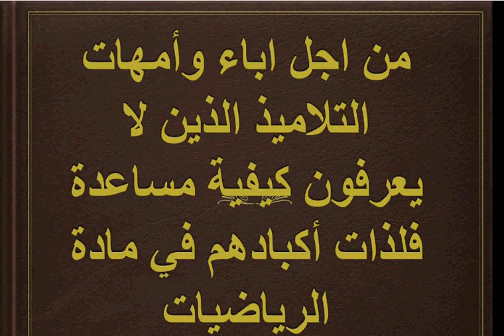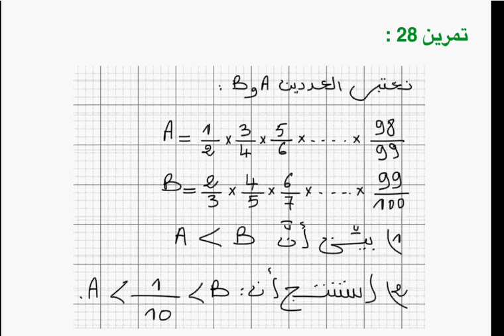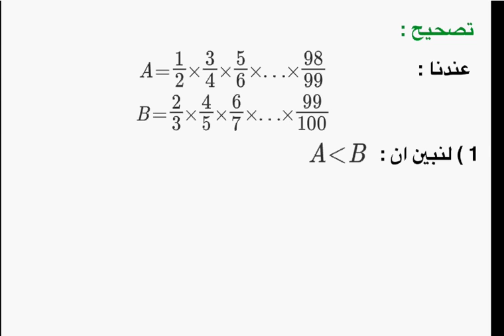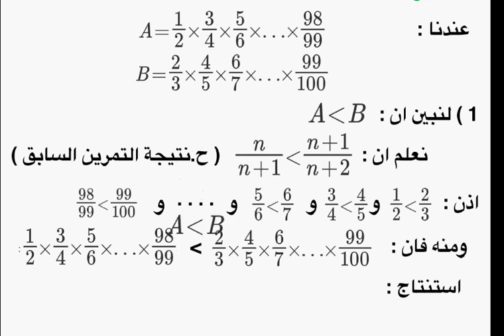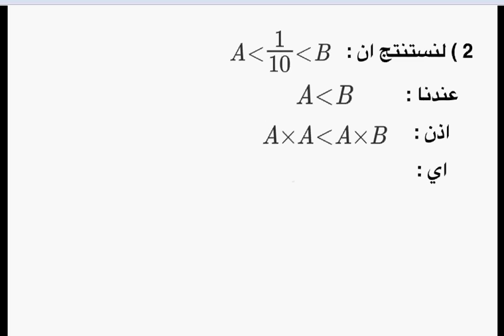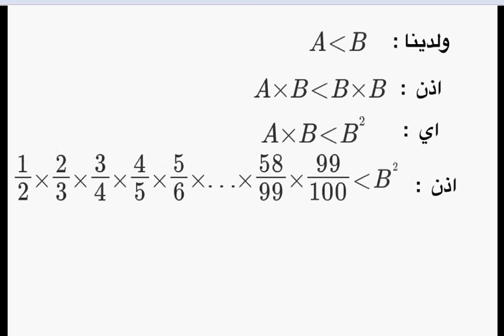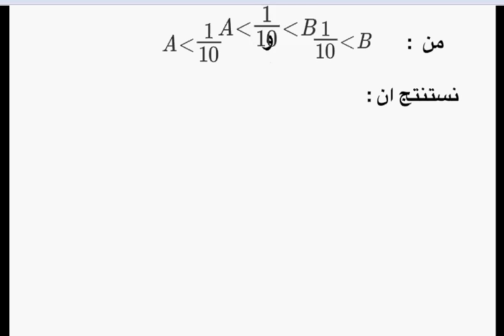تمارين حول درس ترتيب الاعداد الحقيقية للثالثة اع مفتاح 28ب